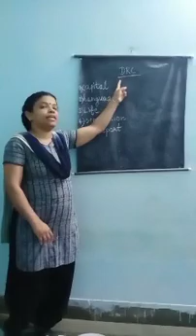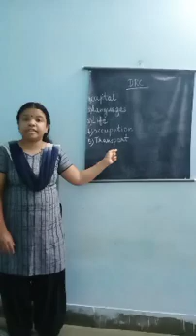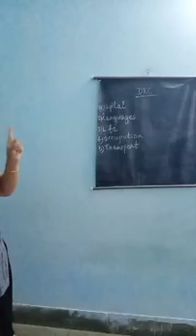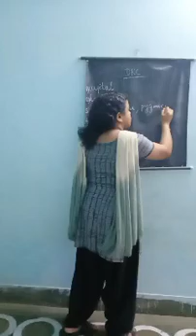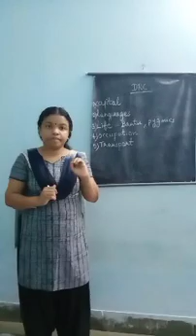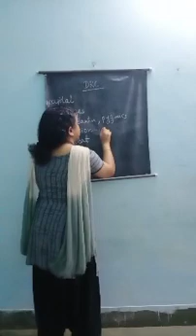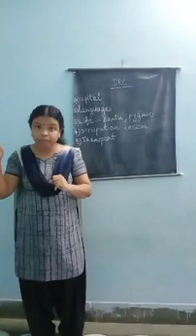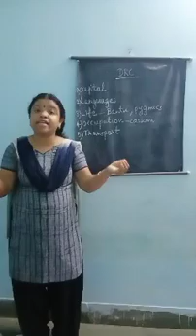DEMOCRATIC REPUBLIC OF CONGO.CLASS 5